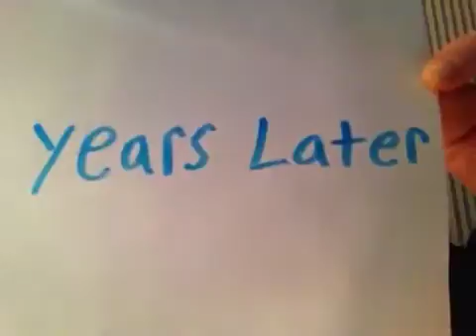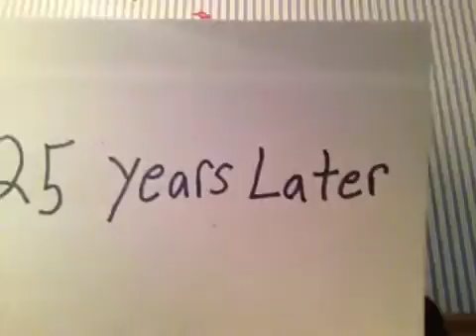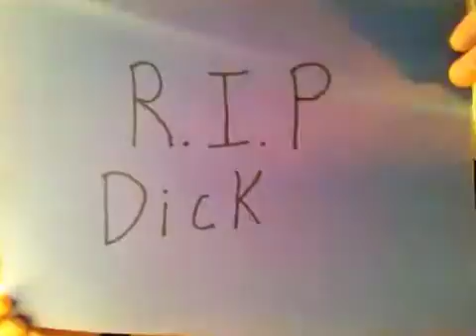Dick Clark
Dick Clark rocking over the Years!